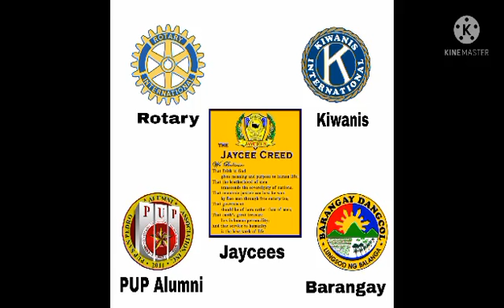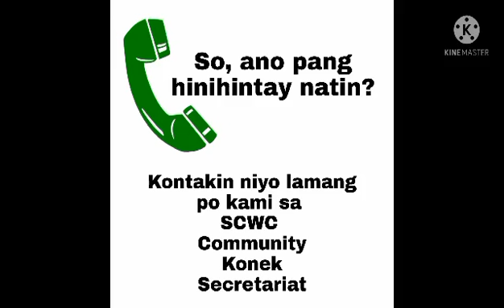VIDEO 4: I-KONEK NIYO KAMI SA ORGANIZATION NIYO SO WE COULD HELP MORE PINOY MSMES!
Explains how other socio-civic organizations can synergize with SCWC to help Filipino Micro, Small and Medium Scale Enterprises (MSMEs)

Masons/Non-Masons that would like to endorse their organizations to SCWC can fill up the following form and submit the accomplished document to the SCWC Secretariat

NAME OF ORGANIZATION:
PURPOSE/ADVOCACY:
FB PAGE OF ORGANIZATION:
NAME OF OFFICIAL REPRESENTATIVE/POSITON:
PERSONAL FB PAGE:
CELLPHONE NUMBER:
LANDLINE:

(If Mason) MASONIC LODGE:

(Who is the Mason who introduced
you to the Community Project?)

WHO ARE THE NON-MASONS WHO INTRODUCED
YOU TO THE PROJECT?